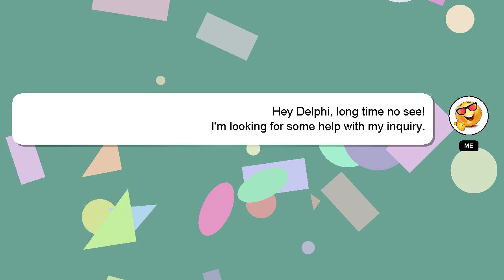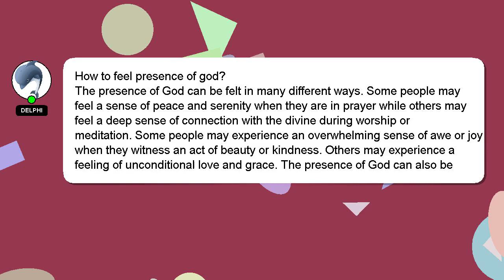How to feel presence of god?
Allow me to introduce myself briefly, Salutations, my name is Delphi. I am here to provide you with assistance in answering your questions. - How to feel presence of god?

Don't hesitate to leave a comment or start a chat if you have a more specific question. Your answer will be appreciated and acknowledged with a 'heart' from me.

*1 What we are experimenting :*